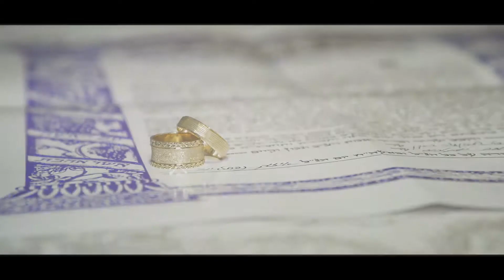קליפ היילייטס רינת ואייזק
B.P צלמים הינה מחברות הצילום המובילות בארץ ובצפון בפרט.
החברה מנוהלת על ידי חבורת צלמים מיקצועיים המגיעים מתחומי הצילום השונים מתחומי האמנות, האופנה , המסחר, התעשיה ועוד .

הציוד מלווה במצלמות DSLR, מצלמות HD, רחפנים מצלמים ועוד.

החברה קימת מעל לעשור ומוזמנת לצילומים בארץ ובעולם. אנו מתעדים את האירועים מיתוך שליחות תיעודית שאמורה להנציח את הרגעים הקסומים ברגעים הנתונים כפיסת היסטוריה למיס דורות קדימה. אנו יוצרים את החווויה המתועדת כחוויה על חושית שמנציחה את ההתרגשות, השימחה האין סופית, הייחודיות של הרגע ויוצרים את המשמעות העתידית.

נשמח להיות חלק ממנציחי הירקמות החיים המשותפת.
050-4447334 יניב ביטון